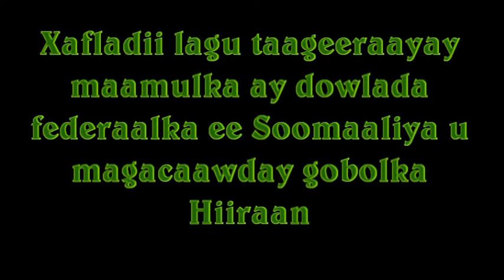Jaliyada London oo taageeray maamulka cusub ee gobolka Hiiraan